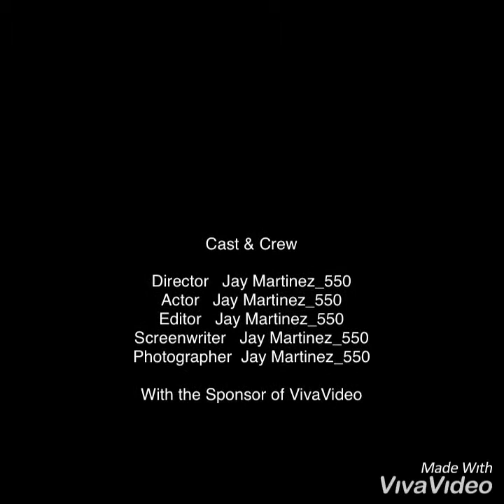Flying is Freedom 🚀🛸👽🤘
3inch 4s 🚀🛸👽🤘Rowdykwads